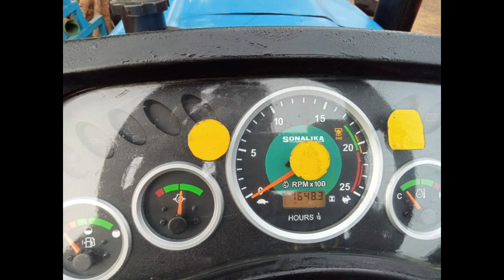Sonalika Di 740 tractor || for sale|| low price